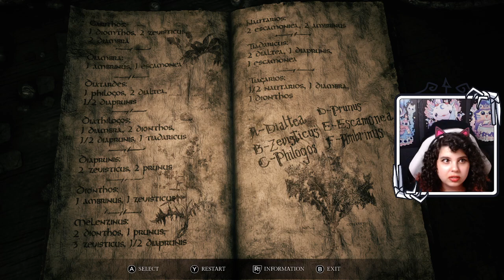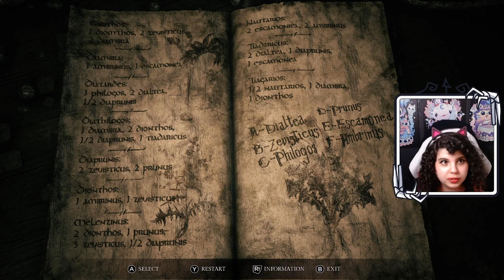Sarah plays Song of Horror | Blind Playthrough - Episode 37